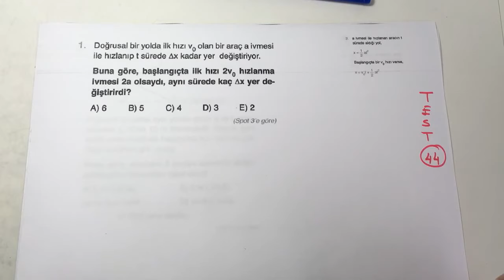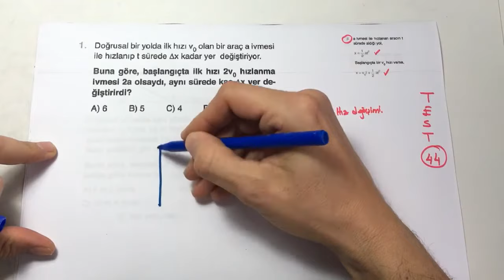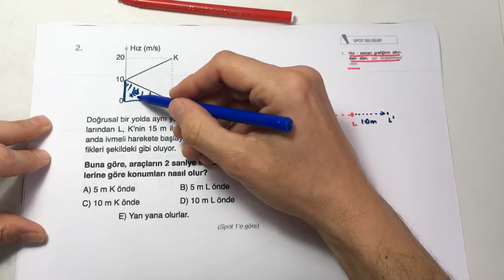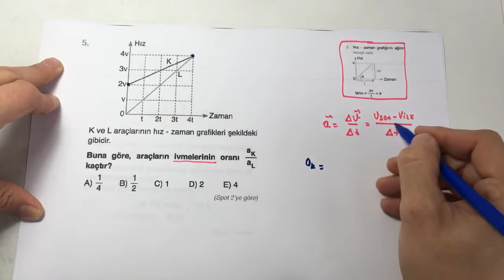Test-44( Doğrusal Hareket ivmeli hareket) Sadık Uygun Yayınları Lys Soru Bankası çözümleri